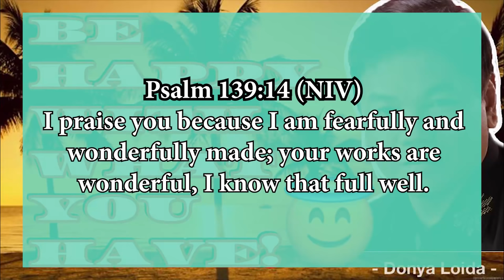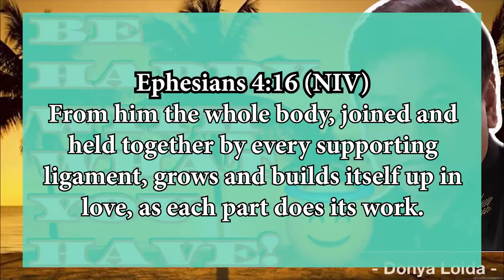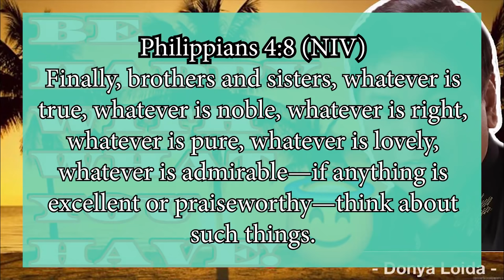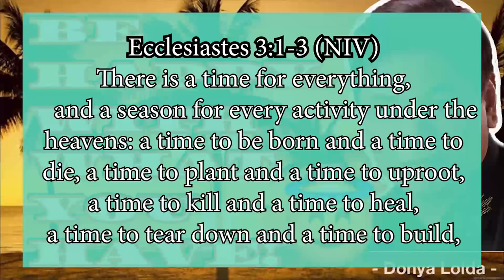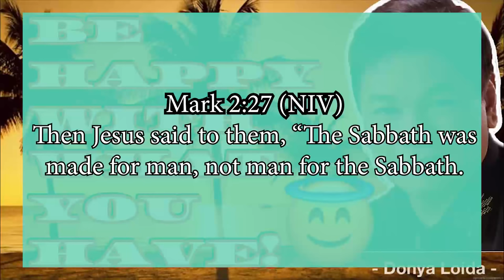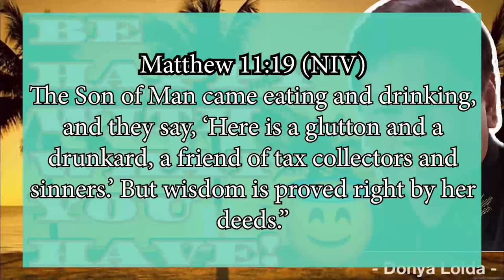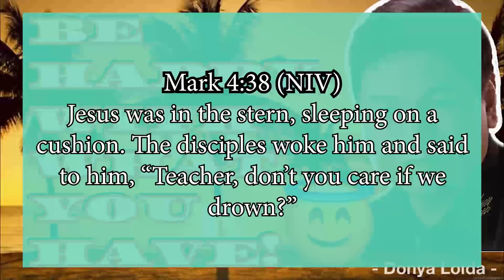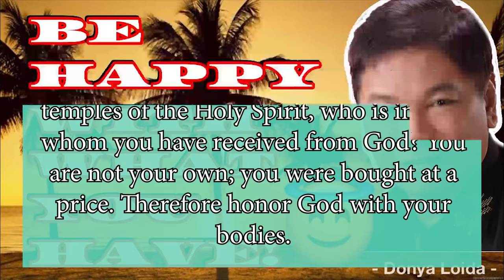Be Happy With What You Have | F00D FOR THE SOUL 😇🙏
Be Happy With Wat You Have | F00D FOR THE SOUL 😇🙏